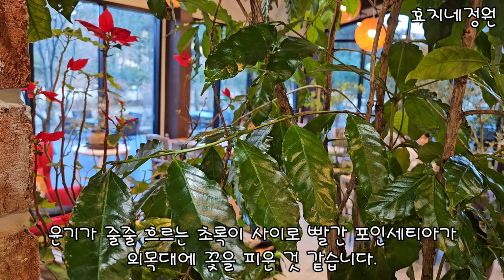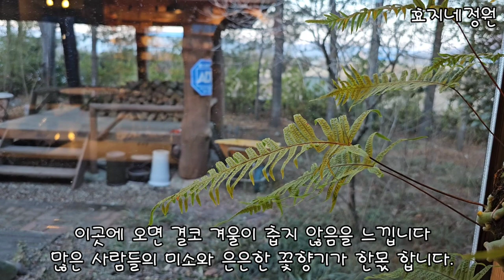설명절날 가족과 함께 경주야생화일기카페를 찾아서#야생화일기#꼭가볼만할카페#야생화#예쁜카페대명석고#삭소롬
설명절 가족과 함께 경주 야생화 일기 카페를 찾아서